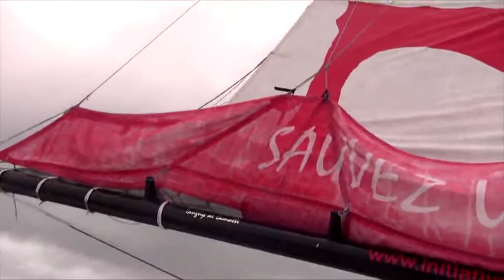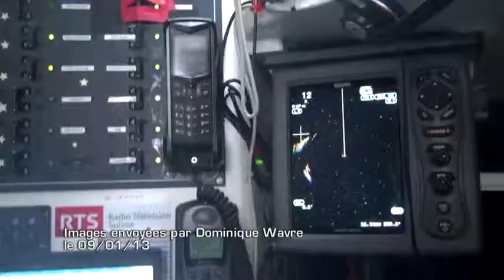Jour 61 : Défilé au Cap Horn - Vendée Globe 2012 | Ocean Masters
En ce 61 ème jour de course ça défile au Cap Horn. Pendant ce temps, à l'avant, MACIF et Banque Populaire se rapprochent du centre de l'anticyclone de Sainte Hélène.

Fondée en 1991 et reconnue par l'ISAF depuis 1998, l'IMOCA est l'association de classe qui gère les monocoques open de 60 pieds  Imoca 60 (18,28 mètres).